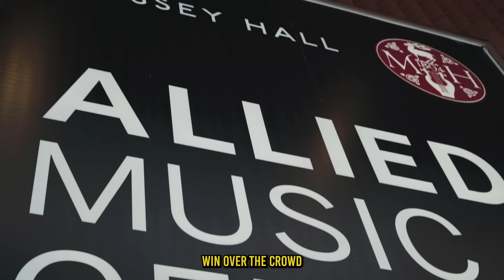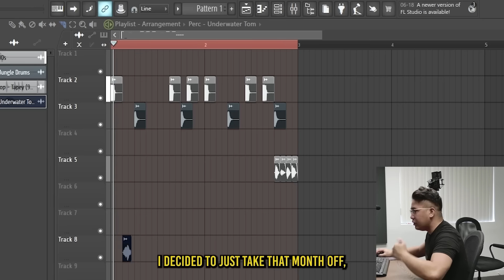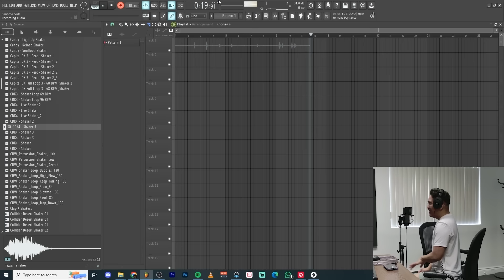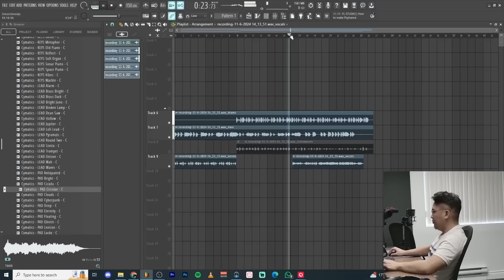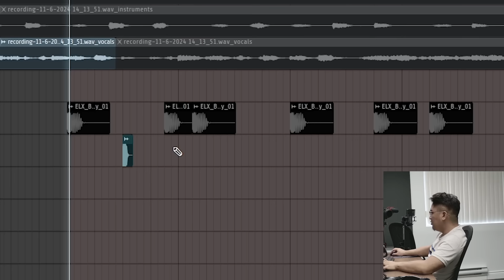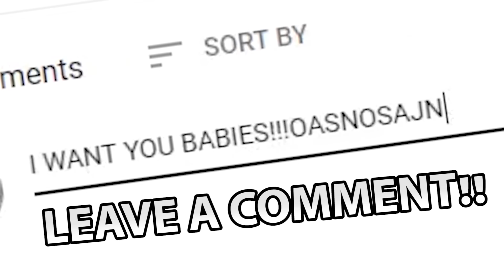I Snuck Into A Local Beat Battle And This Happened...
The other day, I snuck into a local beat battle and the craziest thing I could have imagined happened...

Go follow my editors @mira.wav @mdosik